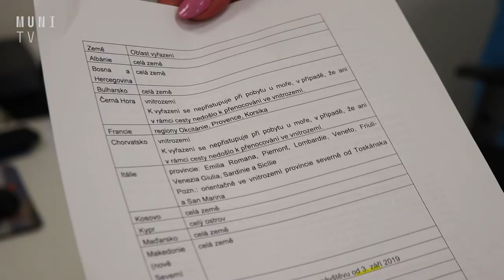100 litrů krve chce MUNI darovat brněnským nemocnicím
100 litrů - tolik krve si Lékařská fakulta Masarykovy univerzity přeje k jejímu stoletému výročí. Chce tak upozornit na klesající počty dárců. Poptávka po krvi ze strany nemocnic přitom pořád stoupá.

Kristýna Matute a Jakub Doubek